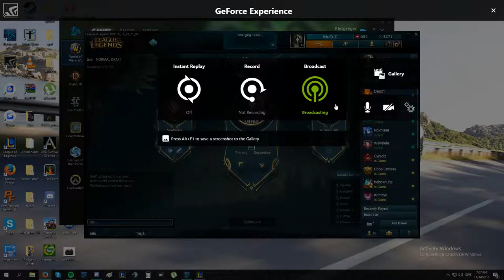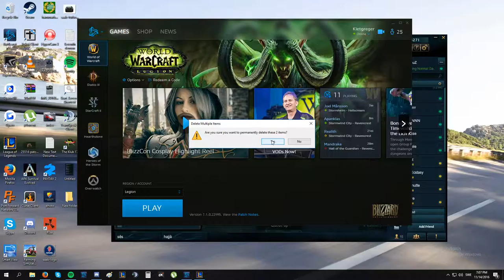League of Legends